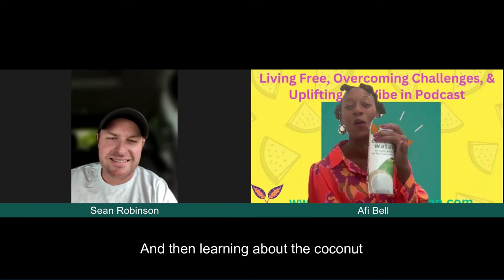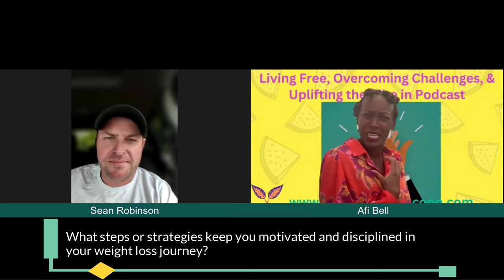How to Stay Disciplined and Motivated in Your Weight Loss Journey | Taking Action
In this episode, we dive deep into overcoming challenges and the journey to achieving lasting weight loss. We begin with an inspiring discussion on overcoming obstacles and finding motivation in the face of adversity. Learn how to harness your inner strength to push through any barriers you might face.

Next, we explore practical tips and strategies that are helping in the weight loss journey. From specific techniques for shedding pounds to the importance of staying motivated and disciplined, you’ll gain valuable insights that can be applied to your own life.

Our guest shares powerful advice on how they successfully lost 100 pounds, offering actionable strategies that anyone can follow. We also discuss the importance of maintaining a positive mindset and the steps you can take to stay focused and driven in your weight loss journey.

Finally, we wrap up with motivational actions you can start implementing today to stay on track and achieve your goals. Whether you’re at the beginning of your journey or looking for that extra push to keep going, this episode is packed with practical advice and inspiration.

Timestamps:
00:40 What are all the challenges that you've overcome? What can you motivate us on?
3:30 Can you share how you’re losing weight and what’s helping you?
7:00 What steps or strategies keep you motivated and disciplined in your weight loss journey?
13:05 You mentioned losing 100 pounds—what strategies would you recommend to others?
20:35 What actions would you suggest to motivate everyone?